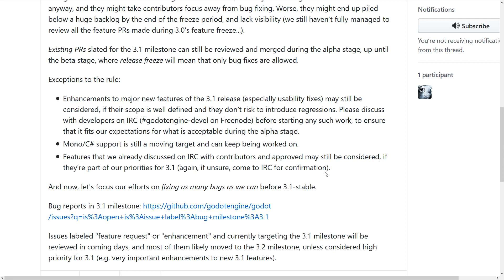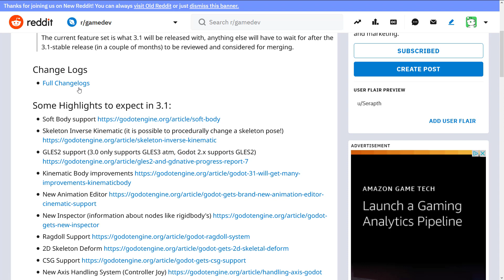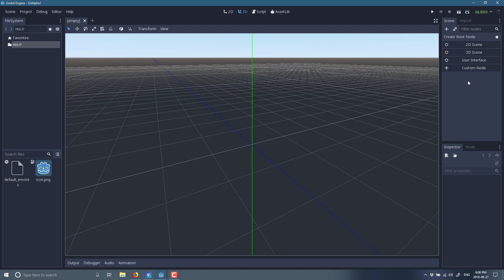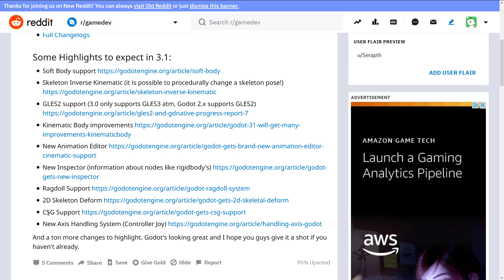Godot 3.1 Alpha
Godot 3.1 just became one step closer with the 3.1 alpha freeze for the Godot Game engine on Github.  The 3.1 release is going to have a ton of new functionality including CSG, Animation improvements, Inverse Kinematics, an updated UI, and much more.